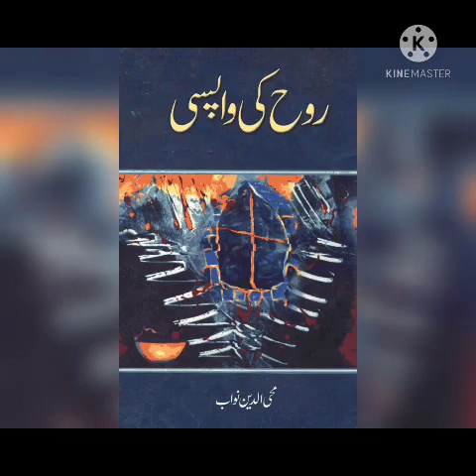Rooh ki Wapsi (Novel) Episode 2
In the comments you can suggest me your favourite novels.. In Sha Allah I will try my best to fulfill your requests.❤️

& you can also join me on facebook page "JSWeekly" for best poetry N dpz.💗